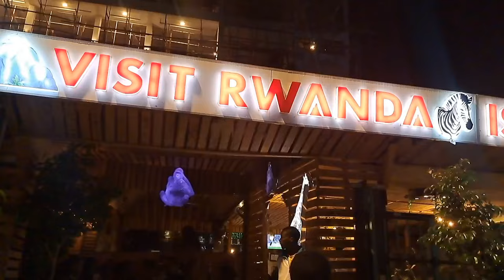Asking Rwandese About Nyamirambo Car Free Zone | Kigali Night Life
A big appreciation of your support for me, guys!

This episode shows one of the way, you can enjoy your stay in Kigali-Rwanda through visiting Nyamirambo car free zone, as you have seen, there are competitors and different restaurants, full of people in the streets, so much welcome means always a client is a king just come and explore much about Africa.